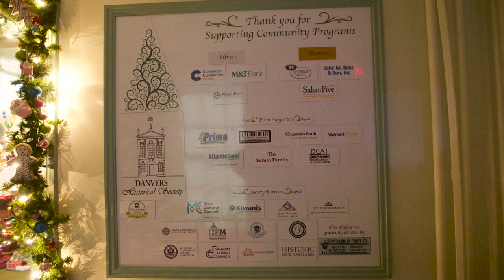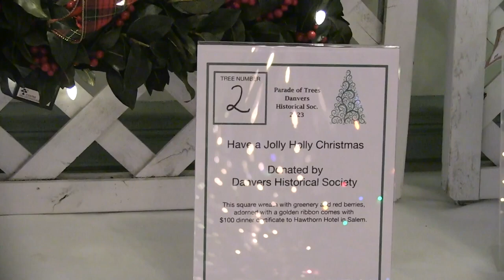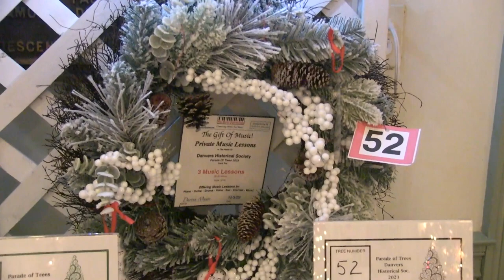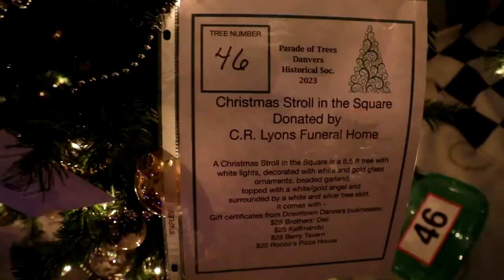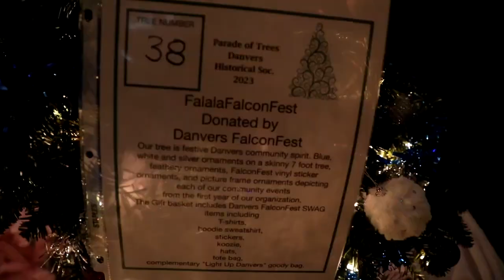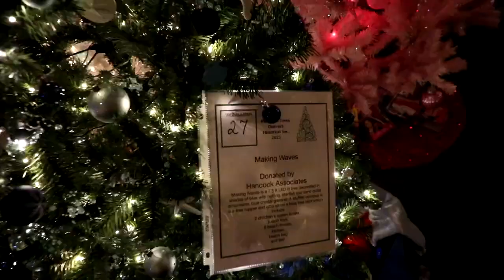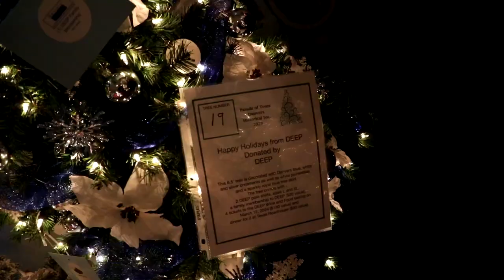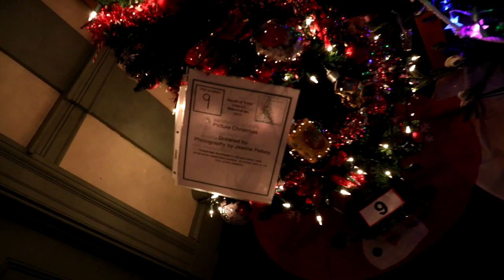Parade of Trees 2023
Tour the 52 display in Tapley Memorial Hall. Visit between Dec 6 and Dec 10, 2023.